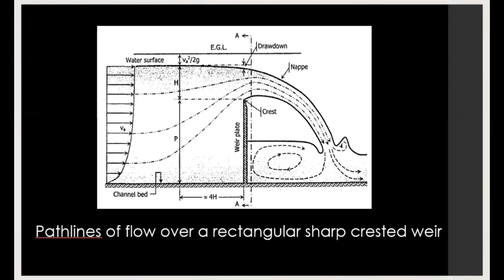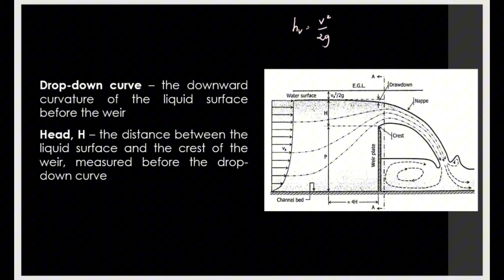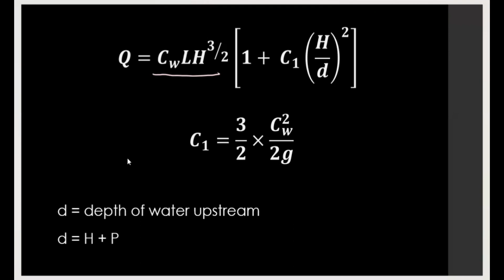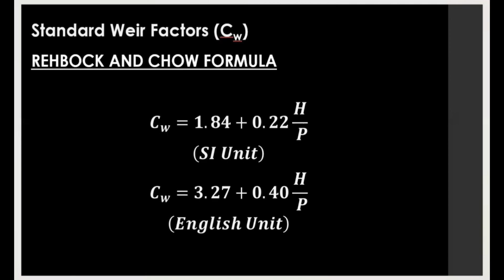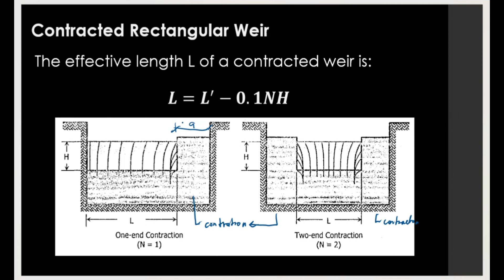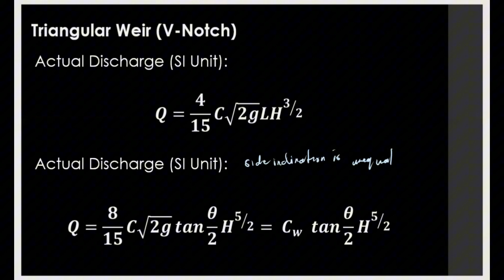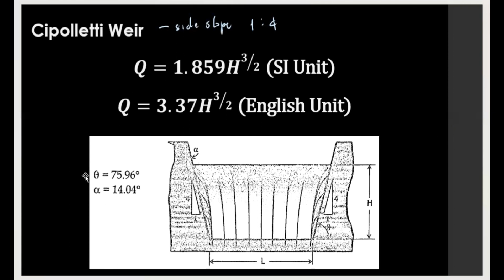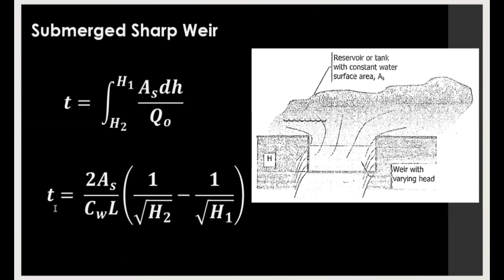WEIRS (Fluid Flow Measurement Part 1) [HYDRAULICS]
This video lecture is on the topic of WEIRS under Fluid Flow Measurement in HYDRAULICS subject.

Please do take note that this is not a "reference" but only a "GUIDE" for those who want to use this video lecture. Better to use textbooks and other materials about the topic discussed here.